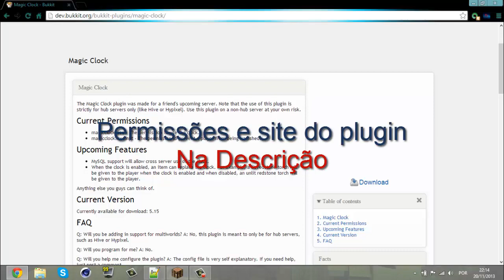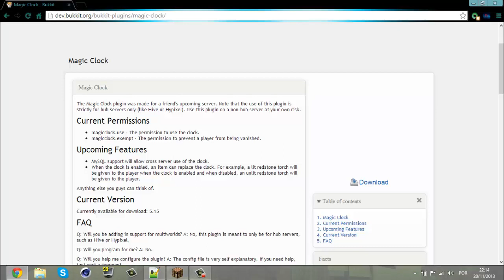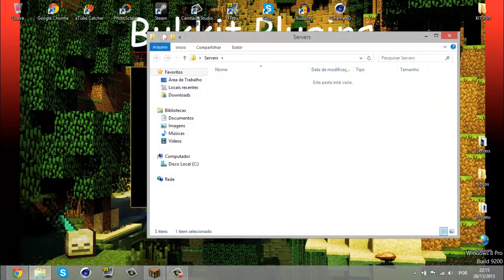Bukkit Plugins - Magic Clock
# Social

- magicclock.use

# Informaçoes

---Entre na RPM: goo.gl/Lfi9PD